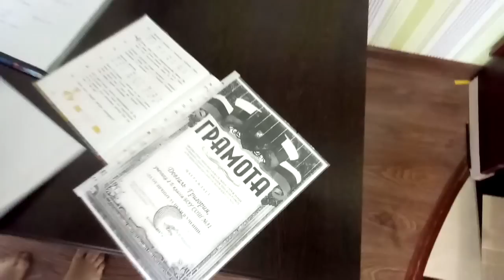✔СУП НА ОБЕД ✔КАК РОДИТЕЛИ САЖАЮТ ГОРОХ ✔ПРЯНИЧНОЕ НАСТРОЕНИЕ ✔ 20 ФЕВРАЛЯ 2018♥